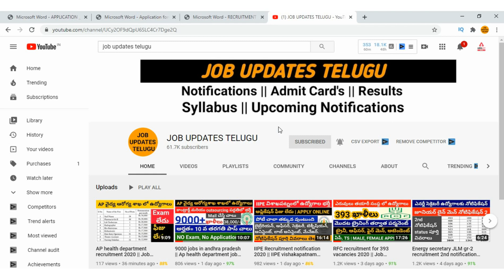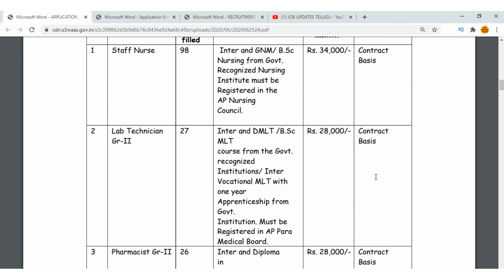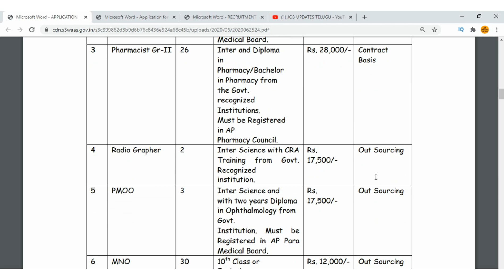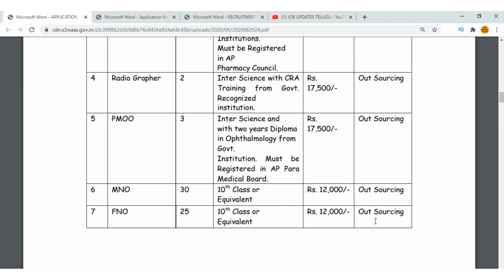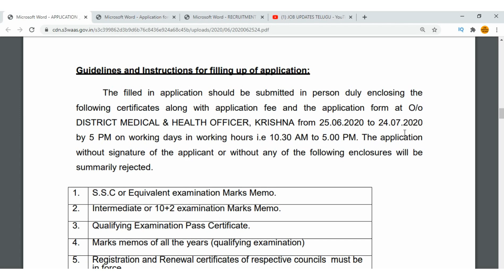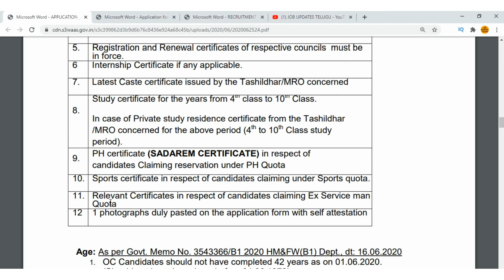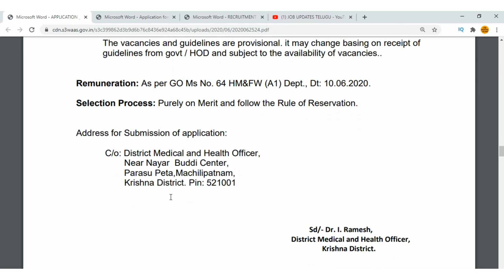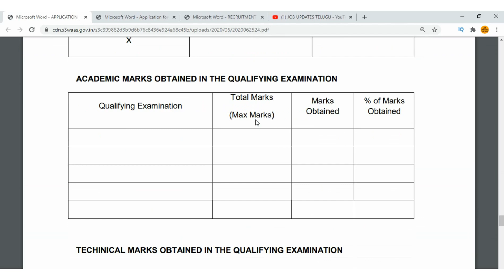AP health department recruitment with 10th pass || Job updates in Telugu 2020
Download Dhani app and earn 300 per day

Krishna District
Notification and application form